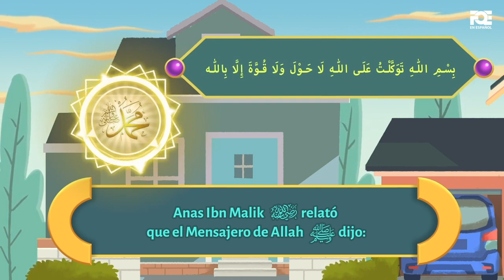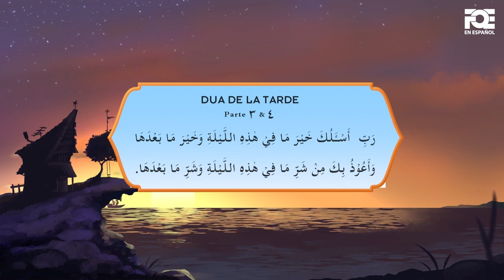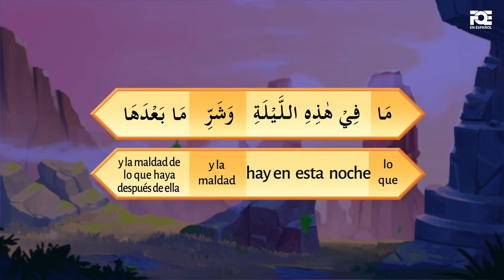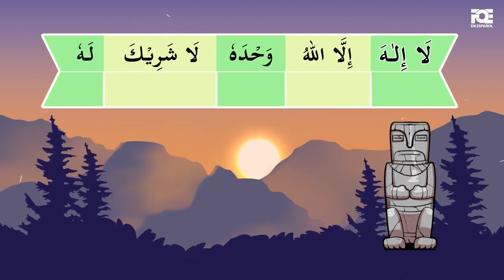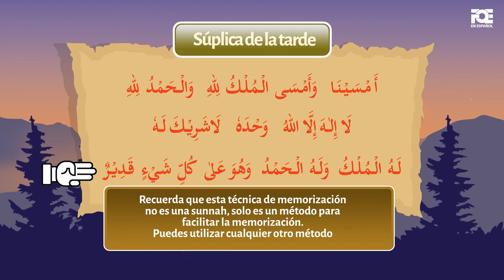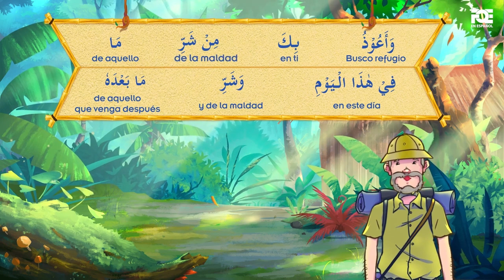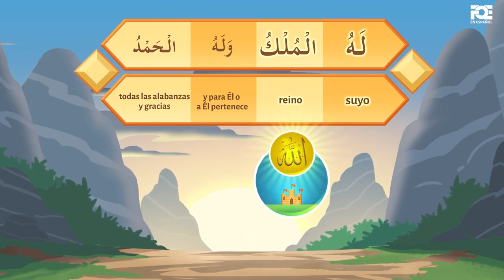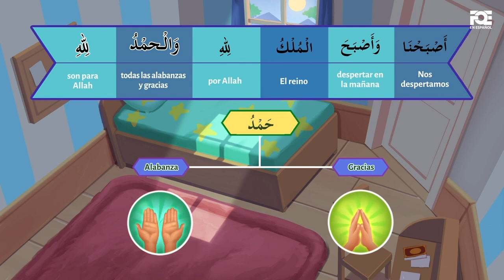10 Súplicas básicas para aumentar tu imán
El mensaje del video es para que los adultos se beneficien y aprendan.

Videos de FreeQuranEducation en otros idiomas:
🌍 FREEQURANEDUCATION in OTHER LANGUAGES: